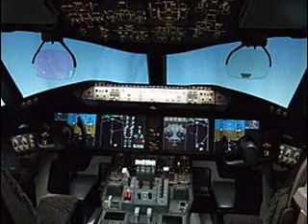No more China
Give me more audios!!